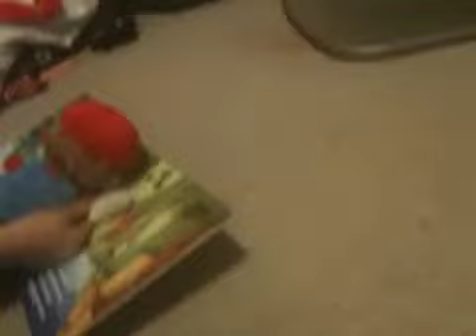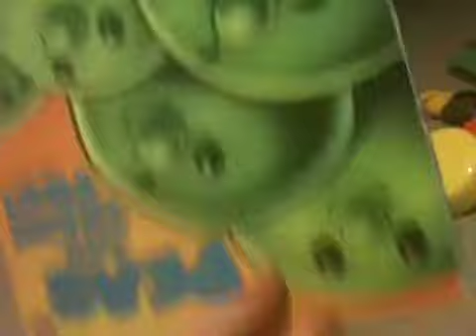Super Mario bros episode 9-adventure!